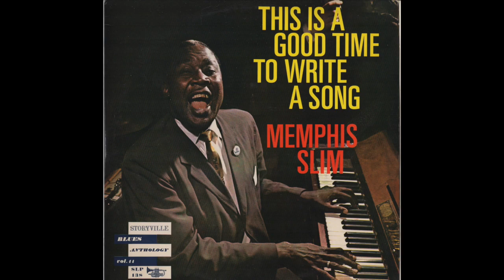Memphis Slim Interview by Norman Hewitt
Starts after 58 seconds. Memphis Slim interviewed by Norman Hewitt, 1976. - Mr. Memphis Slim (R.I.P.) , born John Len Chatman, a.k.a. Peter Chatman,
Mr. Norman Hewitt (1943 to 2017 R.I.P.) DJ in his weekly one hour Radio Show “Blues & Rhythm” later called “Melting Pot” (running from about 1973 to 2008) on RSI 1 Switzerland and Artistic director of “Traditional Jazz in Lugano” festival 1987/88 and “Blues To Bop Lugano” festival from 1989 to 2017.
On March 20, 1976, RSI 1 aired some extracts of the interview, but in the radio it was translated and overdubbed in Italian.
Now hear their original “little chat”, crude and low-fi. It might be only fractions of their conversation, because the “profe... ssore” (at Liceo 1-2 Grammar School from 1971 to2008) used the same unmarked CC (Compact Cassette) to tape some English lessons on and off it, or he perhaps used the “interview” itself for lessons with students.
Pictures of LP are by Gianfranco Skala from his collection. Pics of Norman are 1988 and 2016.
Blues to Bop will be in its 32nd Edition in August 2020.